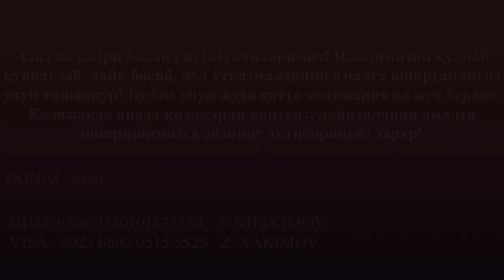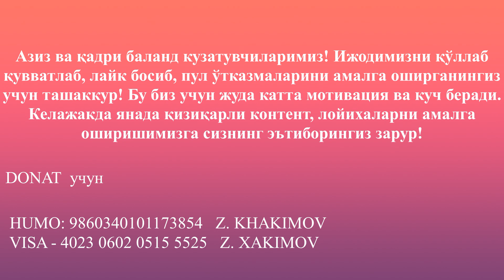DARDINGNI SEV / 38 QISM ❤️‍🩹 Валерий Синельников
ХАҚИҚИЙ МОТИВАЦИЯ БАХШ ЭТУВЧИ, ДАРД ВА АЛАМЛАРДАН ҚУТИЛИШ СИРЛАРИНИ ЎРГАТУВЧИ ВИДЕОДАН БАХРАМАНД БЎЛИНГ!